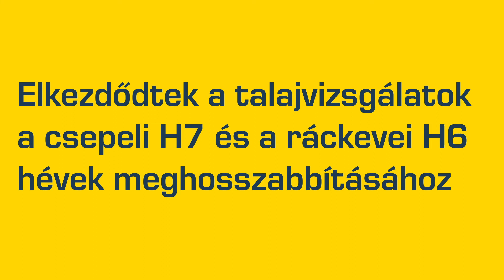Így vizsgáljuk a talajt az ötös metró nyomvonalán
Próbafúrásokkal kezdődött meg az M5 metróvonal megépítésének első szakasza a H6 (ráckevei) és H7 (csepeli) hév vonalak bevezetésével a Kálvin térig, amely a Közvágóhídtól a felszín alatt, alagútban valósul majd meg. A fejlesztésnek köszönhetően a csepeli és a ráckevei hévek ugyanis összefonódva a Boráros tér érintésével a Kálvin térig közlekednek majd, így átszállás nélkül lehet a metróvonalakat elérni.